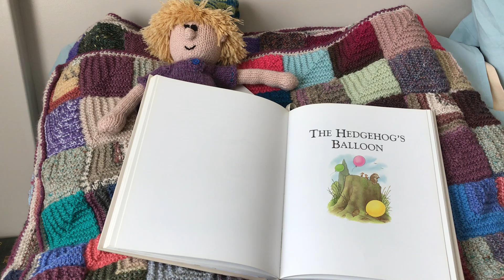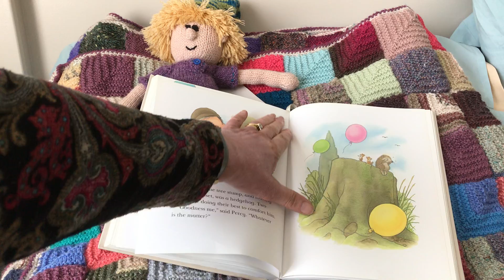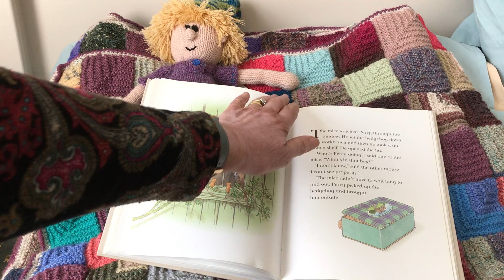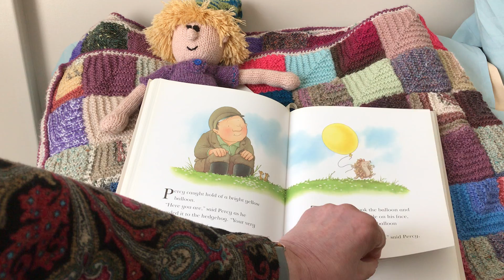The Hedgehog’s Balloon by Nick Butterworth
Hello d’Auvergners. Shelfie is here with Mrs Whitehouse to read you a story.  This story written and illustrated by Nick Butterworth, with permission given by Harper Collins to read this story.
It is about a hedgehog in Percy the Parkeeper’s park who loves balloons, but because of his prickles he cannot play with them. ...Does Percy have the answer to the problem? Are you sitting comfortably?